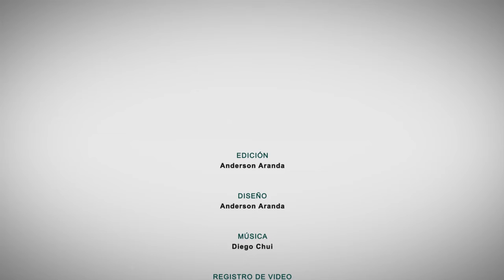Santos Sánchez. "Artesanía textil del Perú", III Expo–venta San José, artesano – 2021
Con la participación de la artista Santos Sánchez (7/13), damos inicio al séptimo día de la III Expo–venta San José artesano. La artísta nos presenta sus productos artísticos que representan las tradiciones de Cajamarca. Pueden conocer y adquirir algunos de sus textiles y contactarla a través del siguiente enlace